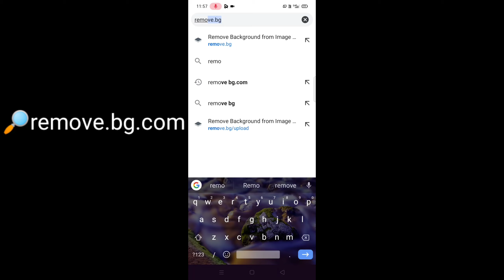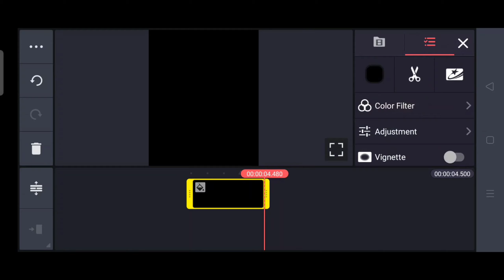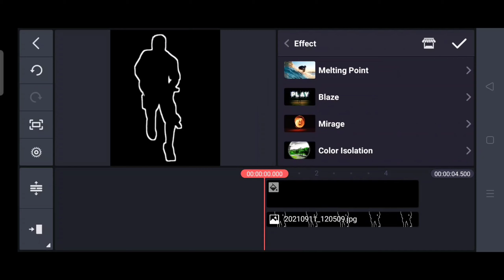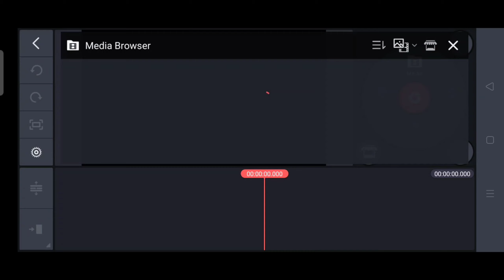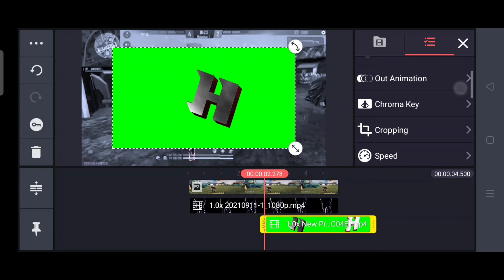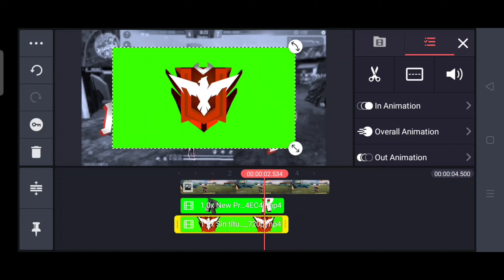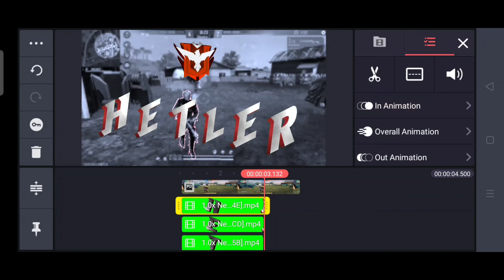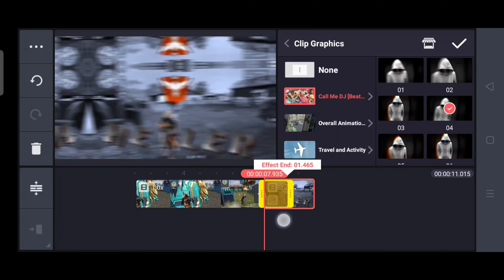🔥RUOK FF NEW MONTAGE EDITING TUTORIAL||😍 NAME SHOWING MONTAGE TUTORIAL 🔥||BY VIVO GAMING 2002 💯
1.garena free fire Brazil live🇧🇷
2.garena free fire Brasil live🇧🇷
3.garena fee fire Indonesia Live🇮🇩
4.garena free fire Thailand Live 🇹🇭
5.garena free fire India Live🇮🇳
6. Garena Free fire Singapore live🇸🇬

✴️Credit List:
🔸 Gameplay : Vincenzo

 📱Used Device :
🔸Name :OPPO A5 2020
🔸Ram:4GB RAM
🔸Rom:64GB ROOM

📝YOUR QUERIES.

1.)ruok ff new montage video editing tutorial
2.)ruok ff character glowing editng tutorial
3.)how to edit like ruok ff
3.)flame r video editing tutorial
4.) White444 new montage video editing tutorial
5.)free fire shorts video editing tutorial
6.) free fire montage video editing tutorial
7.)ruok ff name showing montage editing tutorial
8.)dbln standing emote video editing tutorial
9.)dbln montage video editing tutorial
10.) free fire invisible montage video editing tutorial like ruok ff
11.)how to edit montage video like dbln
12.)how to edit montage video like ruok ff